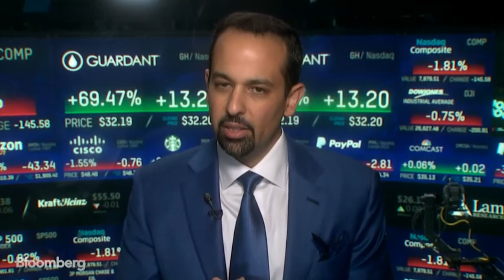Post Live hosts Chasing Cancer Boston with Mayor Marty Walsh, Red Sox's Larry Lucchino and more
Watch live as Boston Mayor Marty Walsh and Boston Red Sox President and CEO Emeritus Larry Lucchino share their inspiring stories of survival and discuss how cancer has shaped their lives. We’ll also hear from top innovators and health professionals on the latest advancements in cancer prevention, detection and treatment.